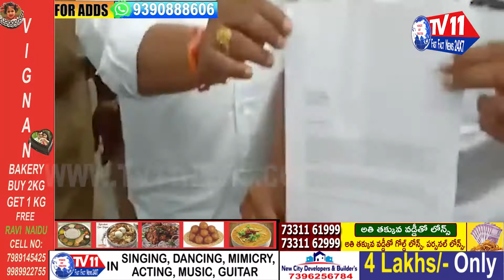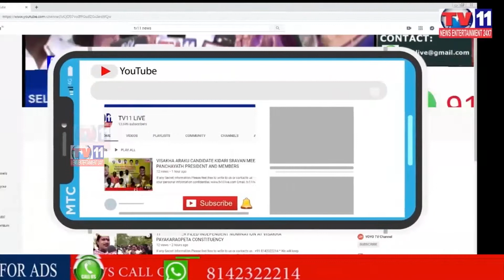అరెస్ట్ చేసిన సర్పంచ్ లని వెంటనే విడుదల చేయాలని అంటున్న టీజేఏస్ పార్టీ అధ్యక్షుడు కోదండరామ్